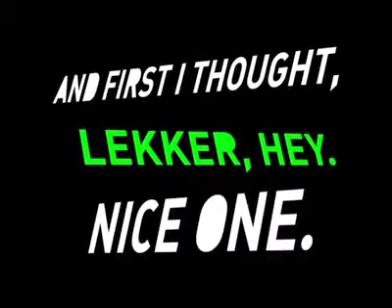Violence_SFX_02.mov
q-base 28 Public Service Announcements